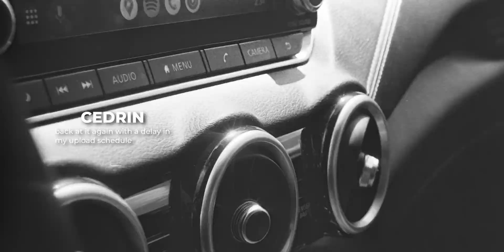I am addicted to film photography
Yeah, I'm now considered a film photographer. Nice!